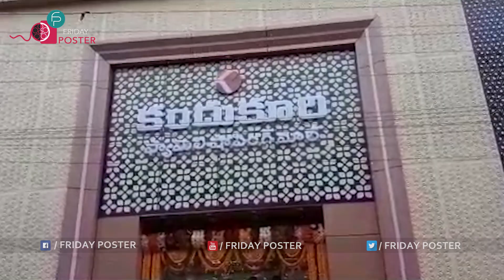Anasuya And Hebah Patel Visuals | Kandukuri Shopping Mall Opening | Friday Poster